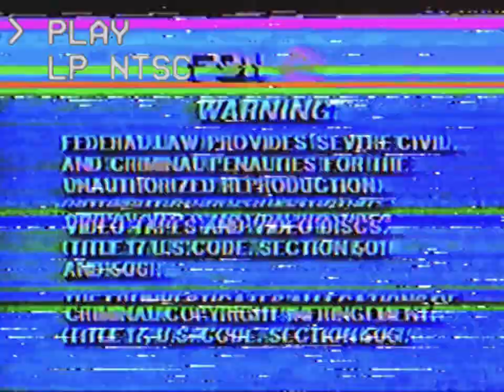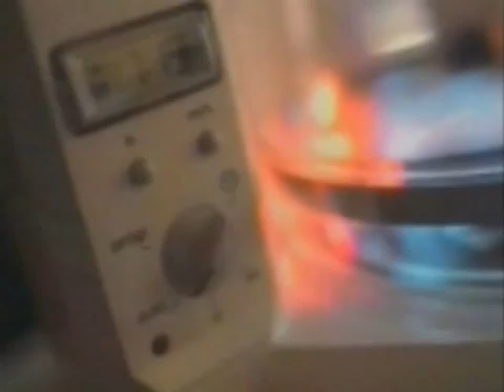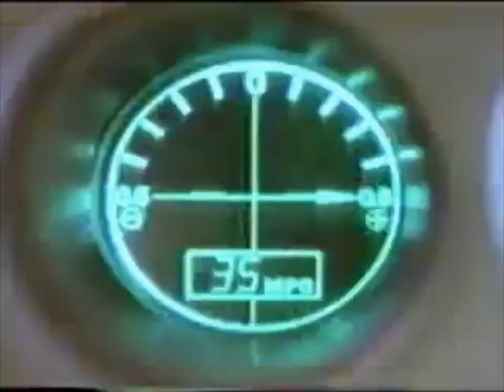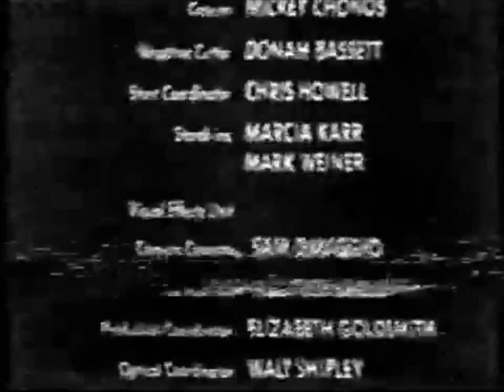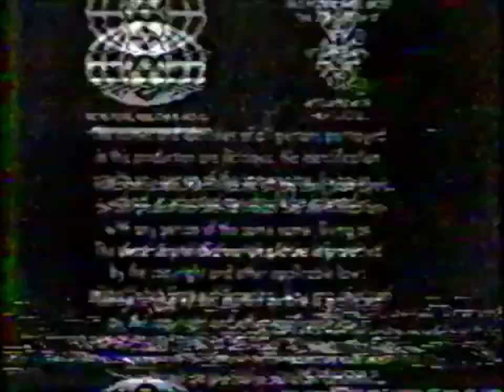F. B. I. ││ W A R N I N G : B L U E [FULL VISUAL ALBUM]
--The Rundown--
Intro (0:00)
1. Variable Intake (1:26)
2. \ \ Visual \ \ / / Entropy / / (2:24)
3. Skylit Avenue (7:44)
4. ☕ Coffee Break ☕ (11:22)
5. Overdose (15:21)
6. A F T E R │ H O U R S (17:29)